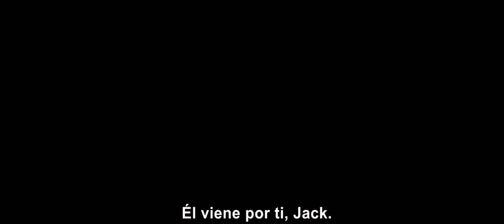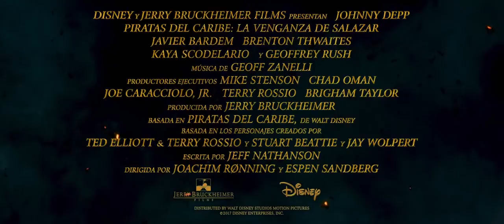Piratas del Caribe 5 - Trailer #3 - Subtitulado por ArgenFlix